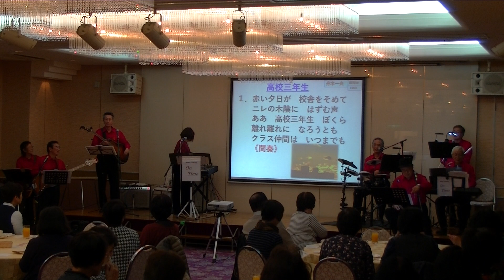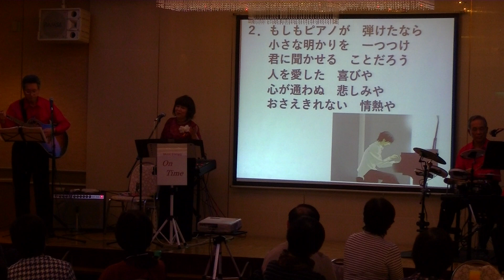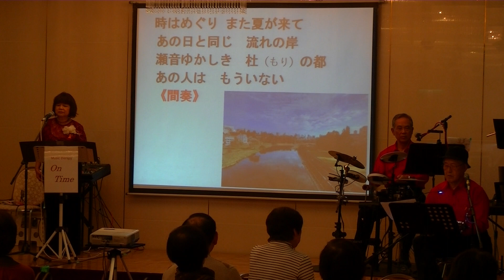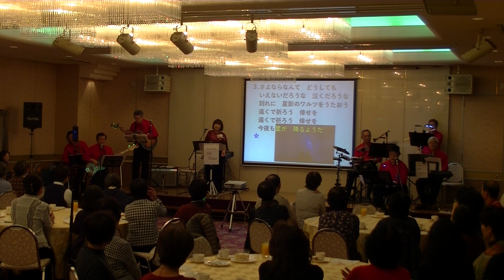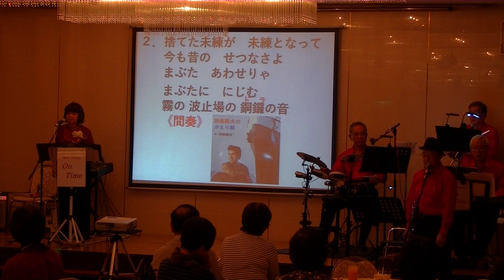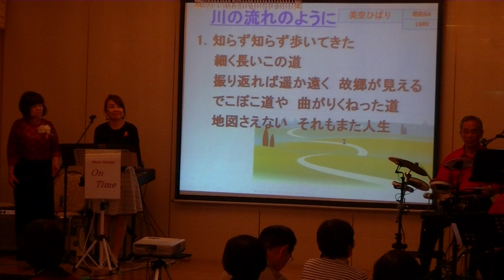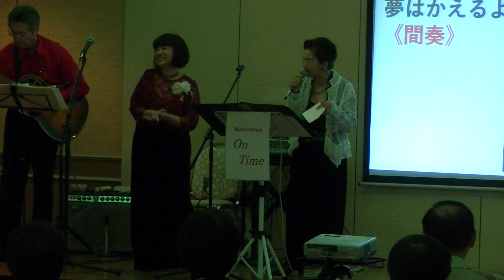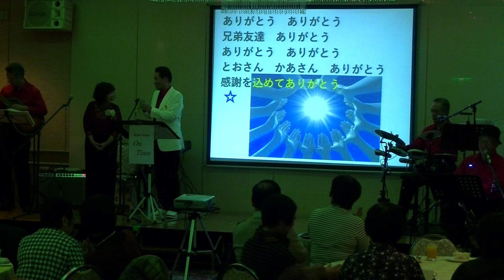♪オンタイム♪「５周年感謝の集い」 歌声サロン 20181106